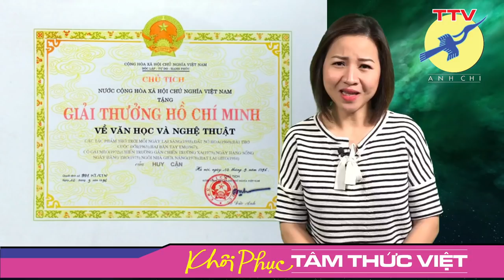🎯 Những GIẢI THƯỞNG thời CS "ăn" được không?